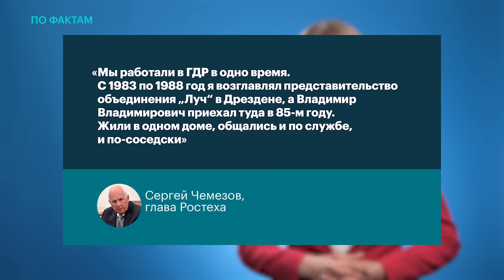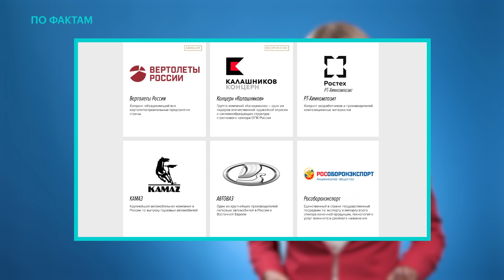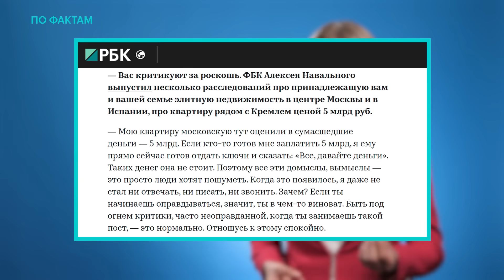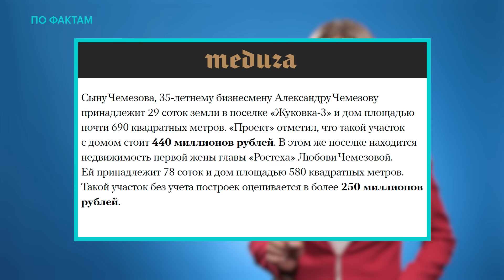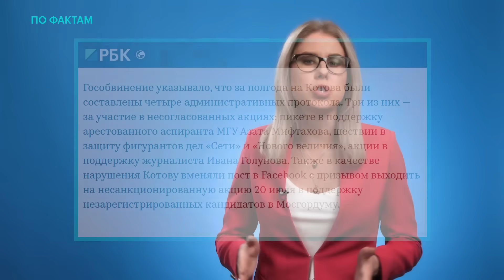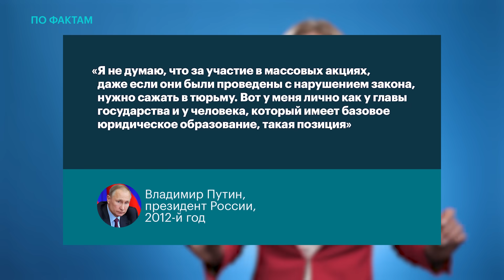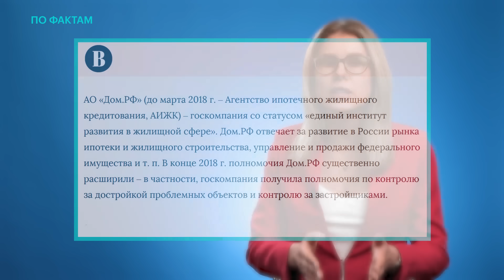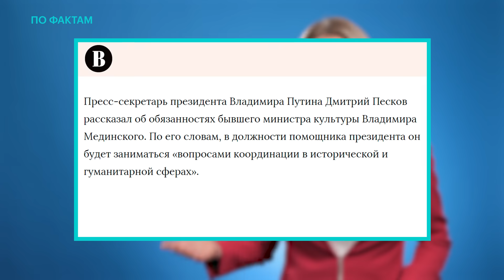🔥 Как живет глава «Ростеха». Пересмотр дела Котова. Перемены без перемен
«По фактам» с Любовью Соболь:
— «Проект»: семья главы «Ростеха» Сергея Чемезова владеет недвижимостью на Рублевке, которая оценивается почти в четыре миллиарда рублей;
— Генпрокуратура попросить смягчить с четырех лет до одного года приговор программисту Константину Котову, осужденному по статье о неоднократных нарушениях на митингах;
— в Кремле заявили о трудоустройстве всех бывших членов правительства.